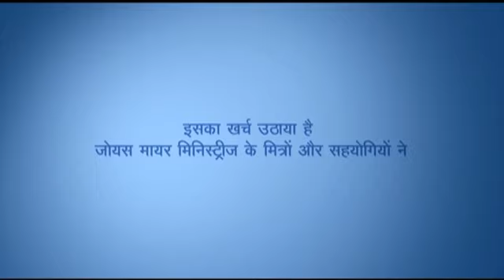वह क्या है, जो शैतान नहीं चाहता कि आप जानें / जिंजर स्टॉकी के साथ सवाल - जवाब